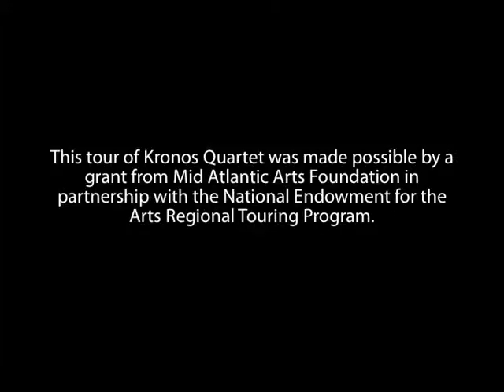Juniata Presents: What's David Listening To?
Audience Reaction footage following the Kronos Quartet's  David Harrington listening party.